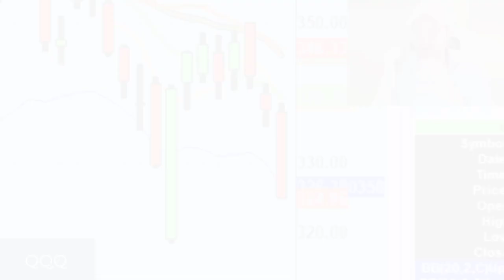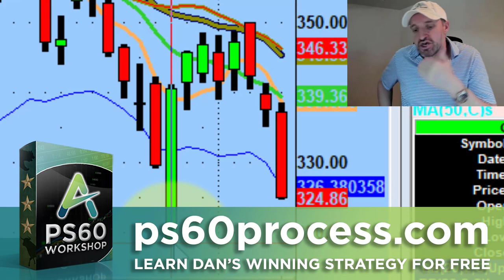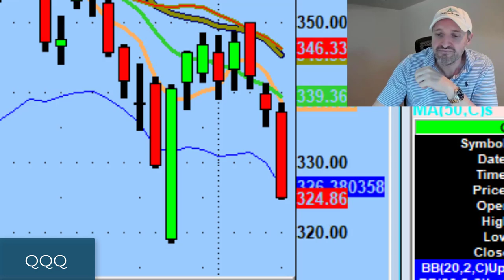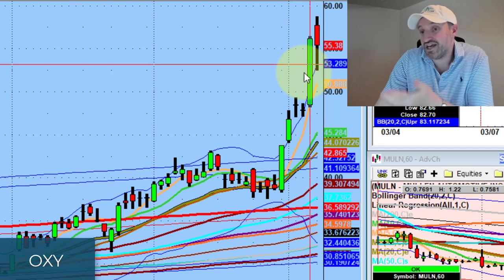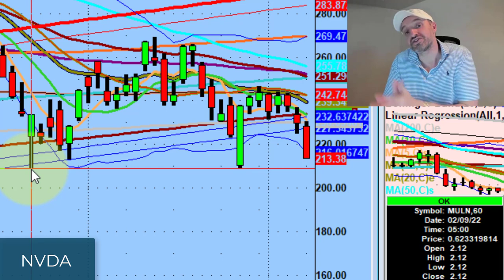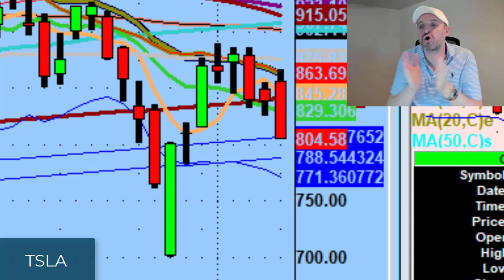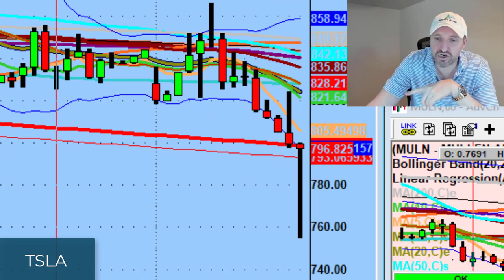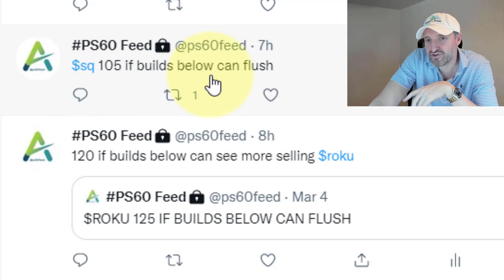Tesla Stock Has Big Short Trading Potential | Stock Market Technical Analysis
Right now the market is still posed to go lower as those trying to buy the dip get burned.

Tonight we discuss what we'll start to see when the market is ready to turn around and which names I like for tomorrow including Tesla stock (TSLA).

💚 COMMUNITY SUPPORT 💚